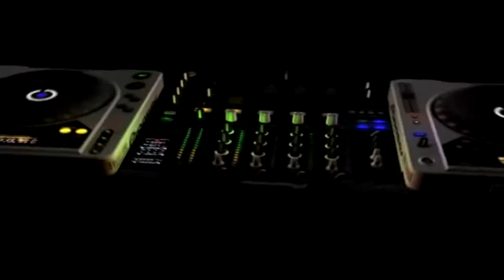1 ANIVERSARIO DISTRACTION CRACK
PRODUCCIONES PROFESIONALES EN AUDIO Y VIDEO